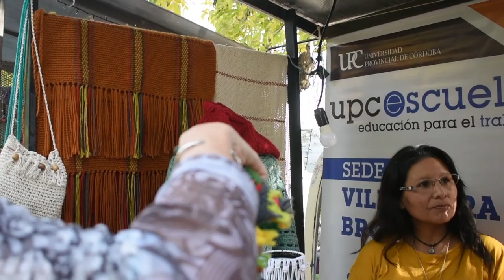¡Comenzó el segundo año de la carrera en Arte Textil de la UPC!